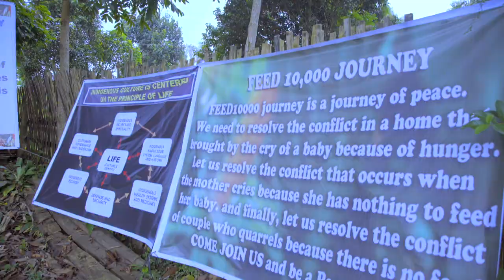The Talaandig Tribe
Lantapan, Bukidnon, Philippines
By Lotus production
Directed by Hobart Savior
Produced by Cong. Nancy A. Catamco